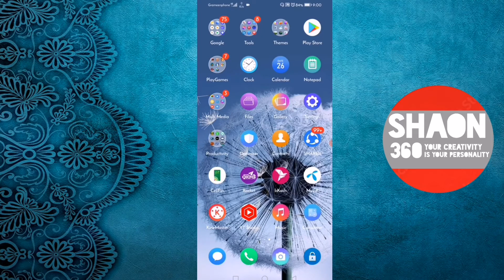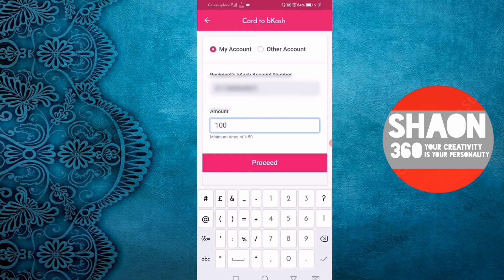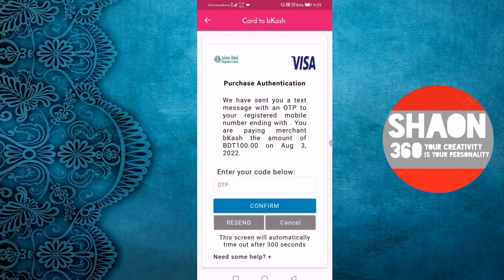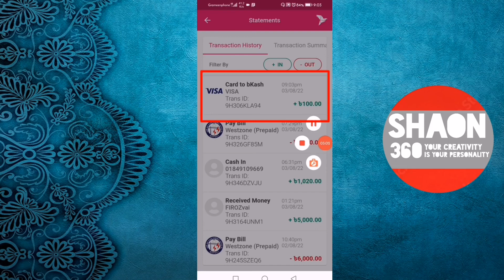How to Add Money from Visa Card to bKash | কিভাবে ভিসা কার্ড থেকে বিকাশে টাকা আনবেন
Search & Query Keywords:
how to add money from visa card
How to make add money
how to cash in from visa card
how to make cash in from visa card to bkash
Visa card add money
bKash Add money from visa card
bKash add money from card
How can i add money from visa card
how can i make add money from visa card
how to add money from visa debit card to bkash
visa debit card to bkash add money